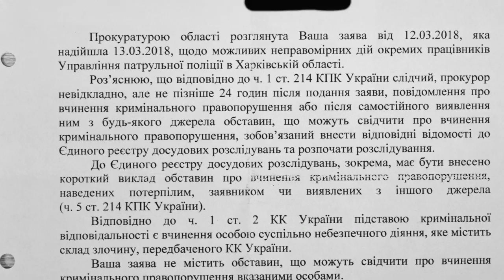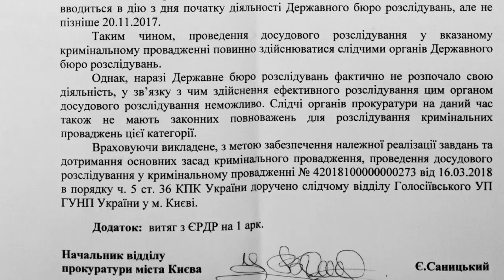Парковщики в законе от Порошенко, Одесская таможня, Гамбарян и прокуратура!